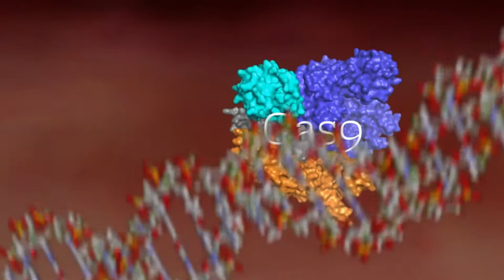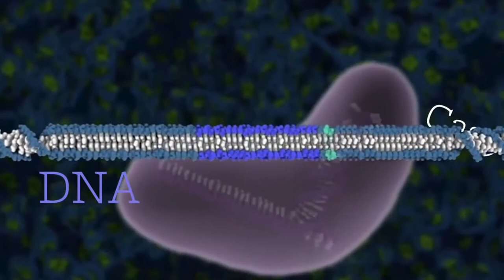CRISPR-Cas9 gene editing and how it works - Jennifer Doudna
The gene editing technique, created by biochemist Jennifer Doudna and her colleague, Emmanuelle Charpentier has taken the research and clinical communities by storm as an easy and cheap way to make precise changes in DNA in order to disable genes, correct genetic disorders or insert mutated genes into animals to create models of human disease.